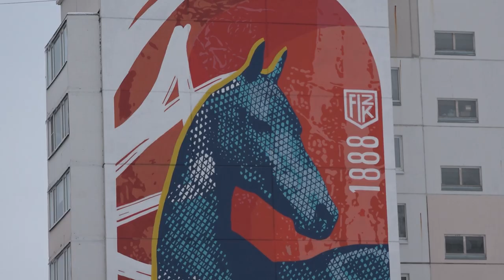Экскурсия в «Модерн» для участников форума молодых лидеров «Россия – ЦАР»